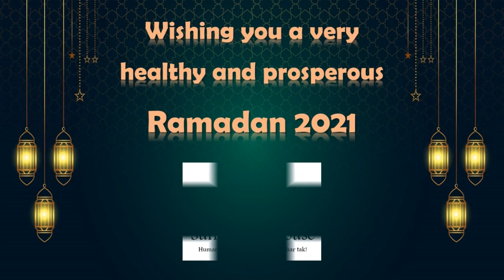Ramadan Kareem | Dates Packing | Sufia's Cookhouse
Assalamualikum.
Ramadan Kareem to all my viewers on behalf of the Sufia's Cookhouse team.
May Allah accept it In Sha Allah.